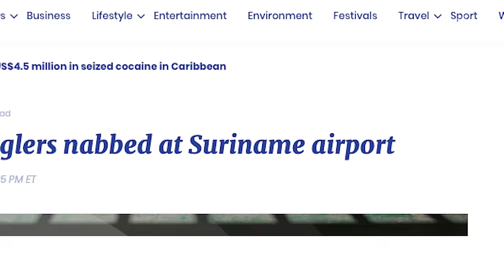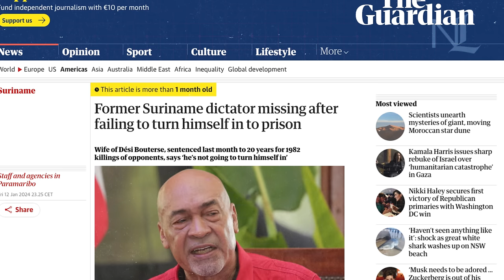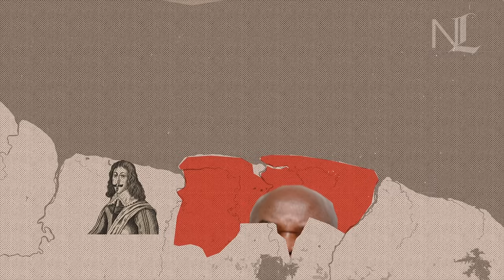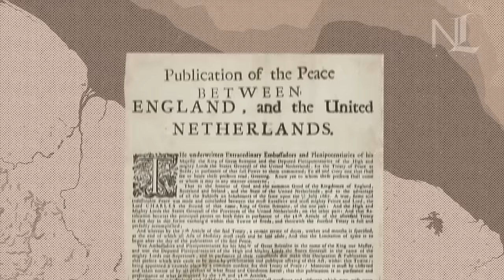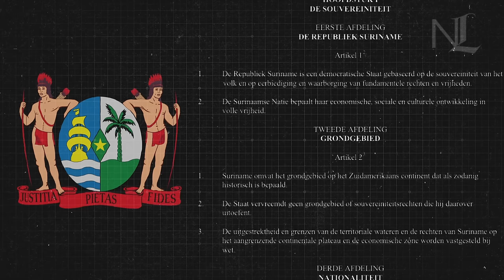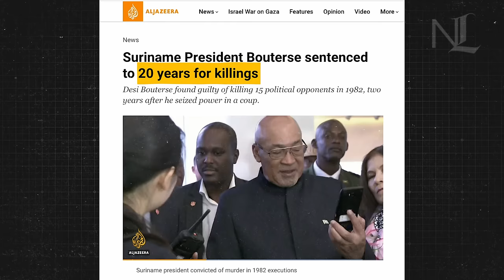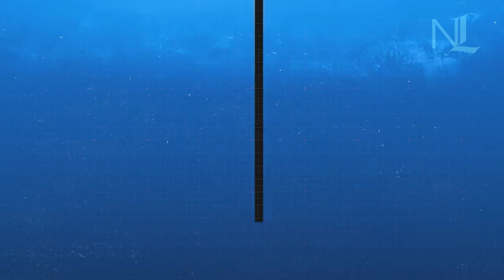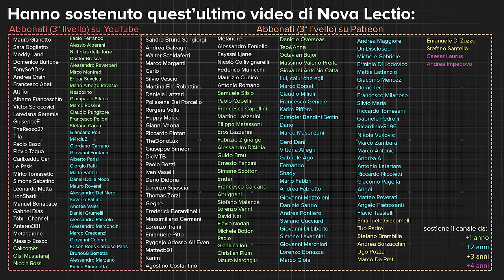SURINAME: il paese più pazzo del mondo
Link promozionali Cambly (codice promo supernova).

Prova Saily, la mia eSIM che uso in viaggio. Provandola, supporterai Nova Lectio

Testo e ricerca, Jacopo Turco
Motion Graphics ed editing, Simone Guida

Il Suriname è lo stato più piccolo del Sudamerica, è ricoperto per circa il 90% da foreste ed è un'ex colonia olandese. Si parla olandese, certo, ma un terzo della popolazione è indiana, un altro terzo è afroamericana. In Suriname si praticano cristianesimo, islam e induismo, ma si festeggia anche il capodanno cinese, e si parla una lingua stranissima, lo Sranan Tongo. Per decenni, il Suriname è stato governato da Desi Bouterse, uno dei dittatori più strambi del pianeta, attualmente latitante, e storico rivale dell’attuale vicepresidente, proprietario di un club di calcio e ed ex guerrigliero Ronnie Brunswijk. Se non ci avete capito nulla, è normale: il Suriname è il paese più pazzo al mondo.

0:00 Cos’è il Suriname: un luogo strano, molto strano
1:47 Gli improbabili personaggi chiave del Suriname
3:35 Le storia coloniale del Suriname
9:23 La rocambolesca storia di Desi Bouterse come dittatore del Suriname
16:08 Oro, bauxite, petrolio (e Brunswijk): le maledizioni del Suriname
19:23 Conclusioni

Fonti utilizzate::
Buddingh, Hans (2022) A History of Suriname